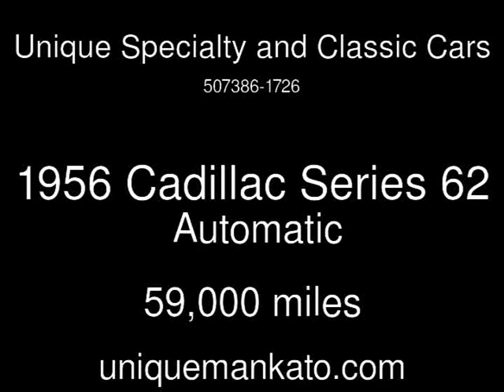1956 Cadillac Series 62 Used Cars - Mankato,Minnesota - 2013-08-14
See more details about this used car This 1956 Cadillac Series 62 with 59,000 miles is for sale at Unique Specialty and Classic Cars.